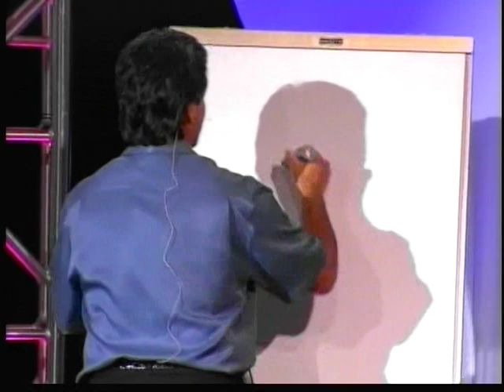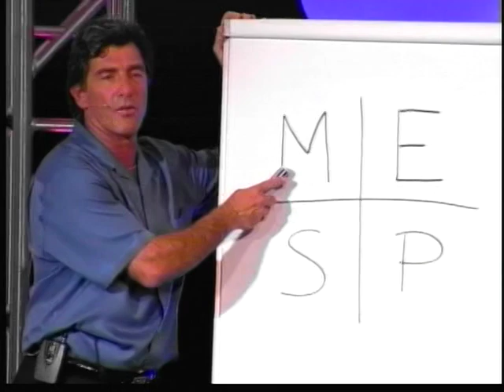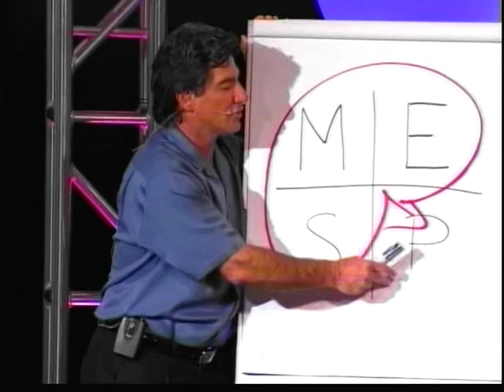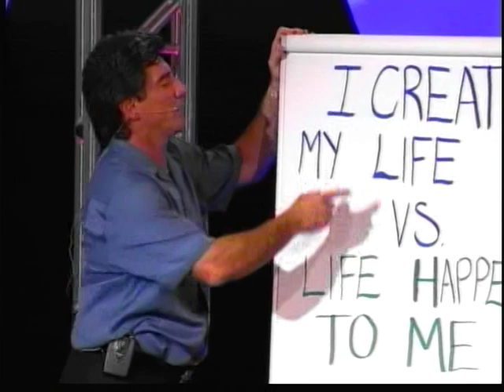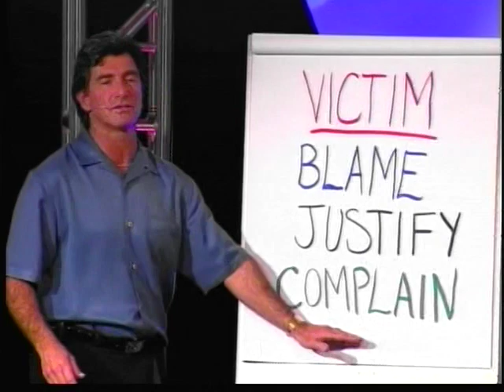SECRETS OF THE MILLIONAIRE MIND - T. Harv Eker - Part 1